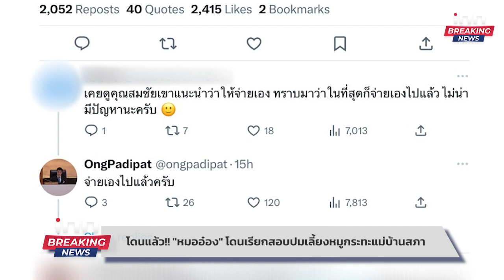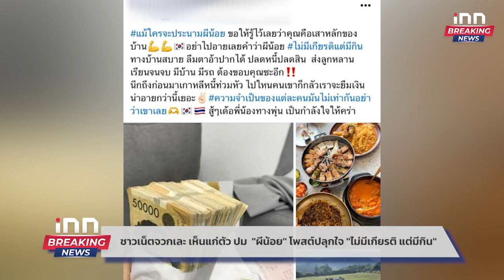โดนแล้ว!! "หมออ๋อง" โดนเรียกสอบปมเลี้ยงหมูกระทะแม่บ้านสภา : 20-10-66 | iNN 1 วันทันเหตุการณ์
หมออ๋อง ปดิพัทธ์ สันติภาดา รองประธานสภาผู้แทนราษฎรคนที่ 1 โพสต์ข้อความผ่าน Xว่า “มีการเรียกสอบบุคคลต่าง ๆ ที่เกี่ยวข้องกับการเลี้ยงหมูกระทะแม่บ้านสภาของผมอยู่ครับ แค่อยากบอกว่า ผมพร้อมให้ความร่วมมือในการให้ปากคำทุกประการครับ”

00:00 intro
00:05   เลื่อนประชุม เคาะข้อสรุปเงินดิจิทัล 10,000 บาท ไป 24 ต.ค.
01:23   รบ.เตือนPM 2.5กทม.-ปริมณฑลเริ่มมีผลกระทบต่อสุขภาพ
02:02  พบบัญชีม้าในระบบกว่า 5 แสนบัญชี  จาก 121 ล้านบัญชีทั่วปท.
02:48  "หยก-บุ้ง ทะลุวัง" ปะทะตำรวจศาล หลังปีนรั้วเข้าขวางผู้ต้องหาม.112
03:39 "ใบเตย" ลุ้นประกันตัวอีกรอบ ศาลนัดไต่สวน 15 พ.ย. นี้
04:08 ชาวเน็ตจวกเละ เห็นแก่ตัว ปม  "ผีน้อย" โพสต์ปลุกใจ "ไม่มีเกียรติ แต่มีกิน"